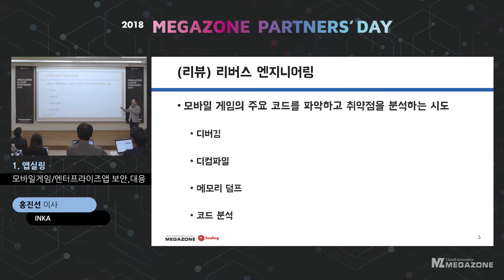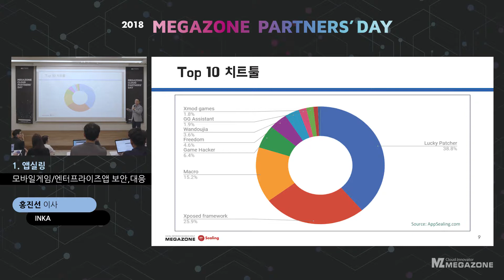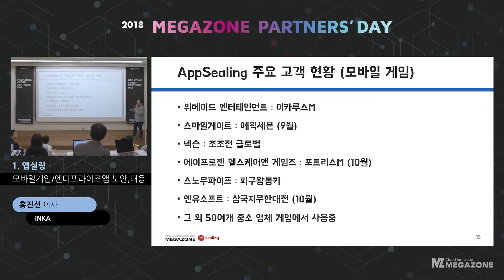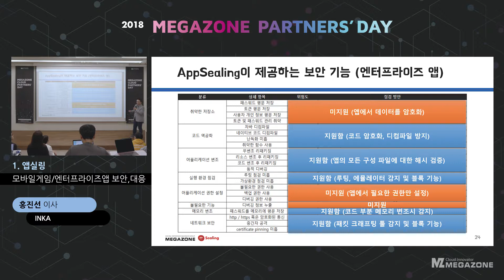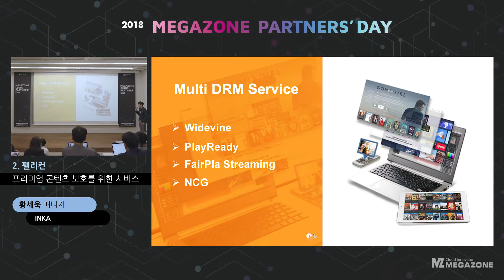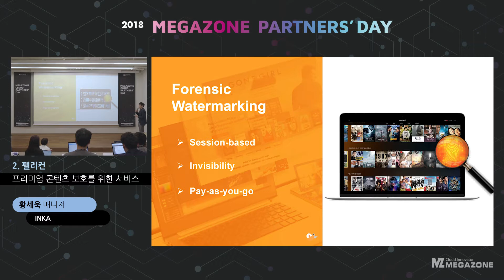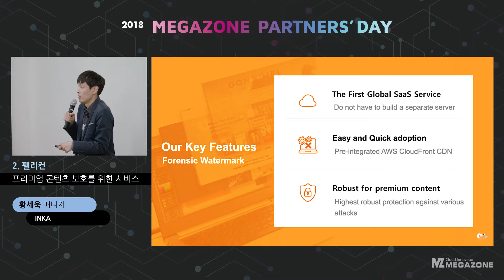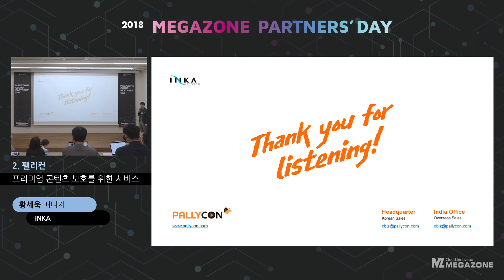KR) [메가존클라우드 파트너스데이 4차] AppSealing - 모바일/엔터프라이즈앱 보안, 대응 | PALLYCON - 프리미엄 콘텐츠 보호를 위한 서비스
- 행사명 : 메가존클라우드 파트너스데이 4차
- 제목 :
  * [AppSealing] 모바일/엔터프라이즈앱 보안, 대응 - INKA 홍진선 이사
  * [PALLYCON] 프리미엄 콘텐츠 보호를 위한 서비스 - INKA 황세욱 매니저

'메가존클라우드 파트너스 데이'는 메가존클라우드 직원 및 관계자를 대상으로 파트너사의 제품을 소개하는 자리입니다.
메가존클라우드 직원들은 파트너스 데이를 통하여 다양한 문제에 대한 최적의 솔루션을 구하는 역량을 강화시키고 있습니다.